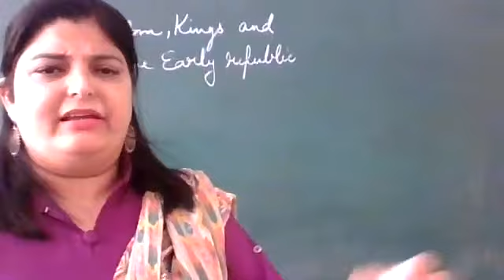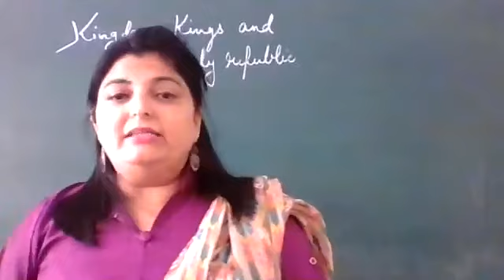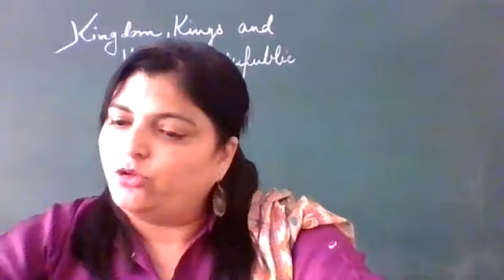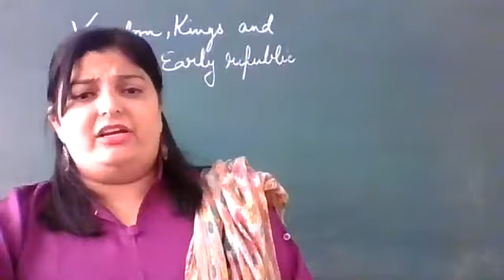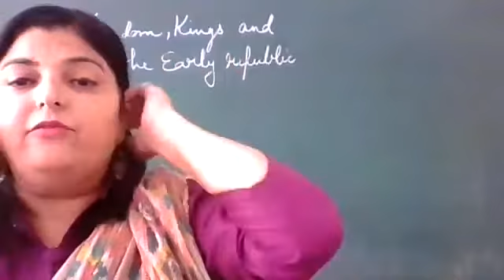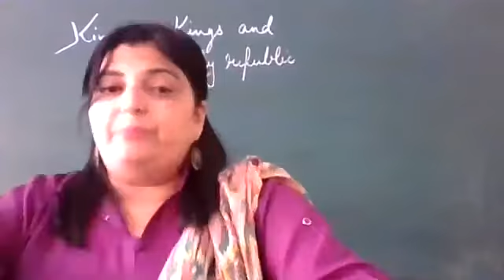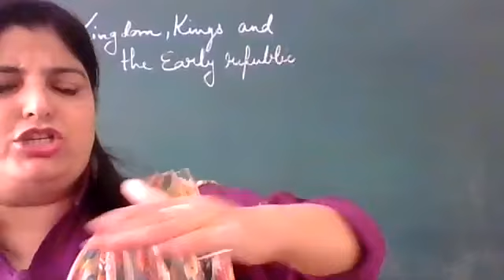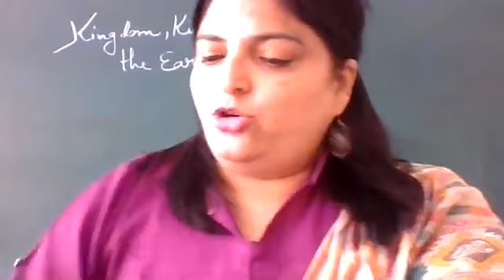KINGDOMS,KINGS N THE EARLY REPUBLIC: INTRODUCTION(CL 6 S.SC DT 21/7/21)